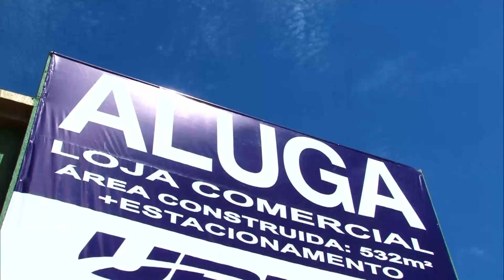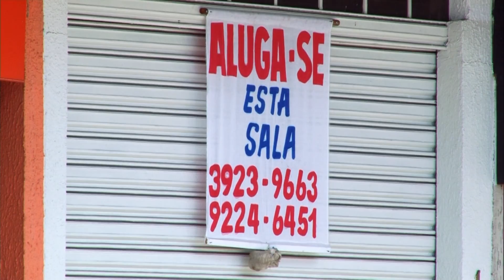Boletim Conexões 2016 - Crise faz aumentar procura por aluguéis de imóveis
Imobiliárias de Goiás tem comemorado o crescimento na procura por aluguéis de imóveis comerciais. Isso tem ocorrido porque os empresários estão mais receosos na hora de adquirir um imóvel.